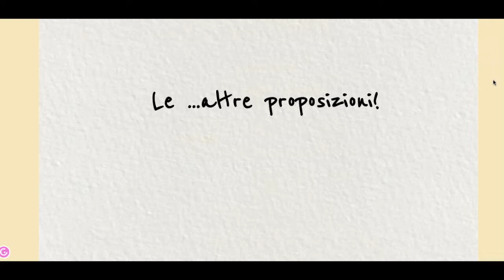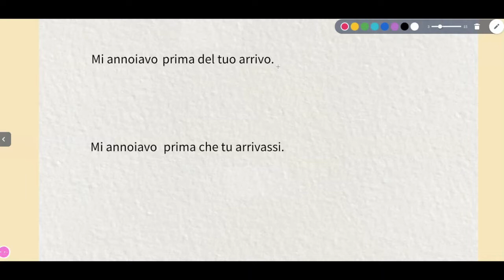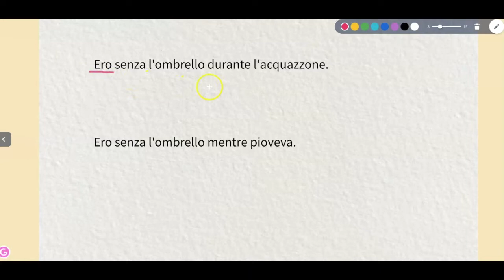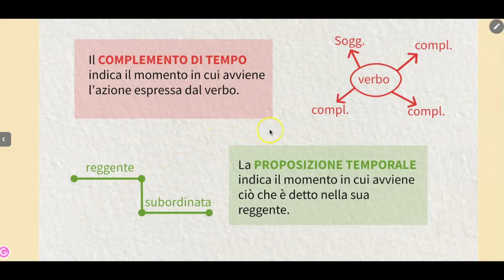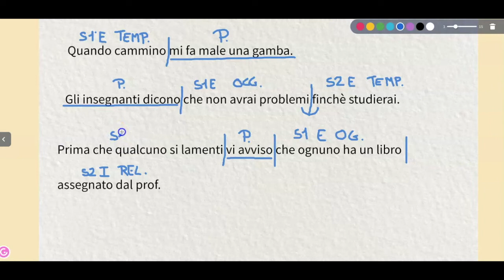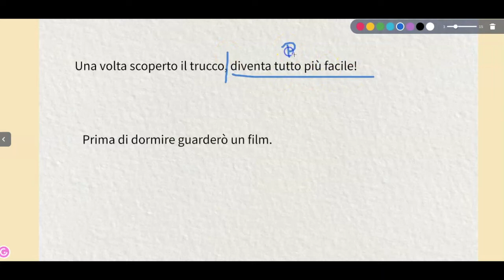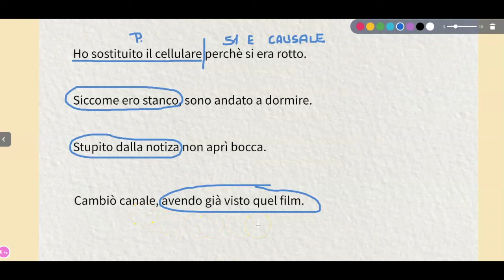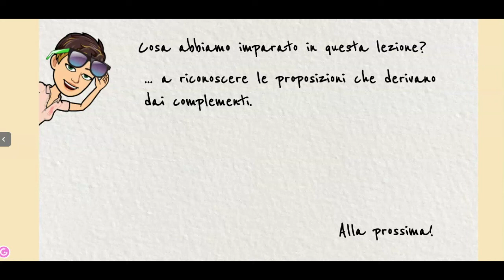analisi periodo: le altre proposizioni